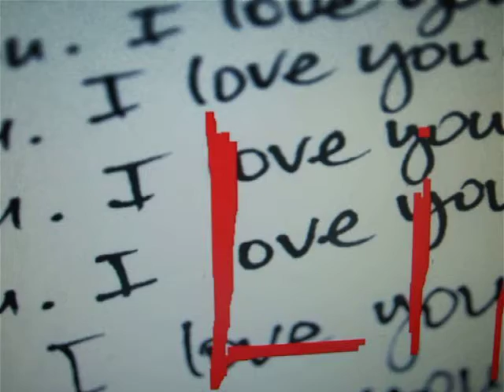psycho pete's poem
highbrow claptrap